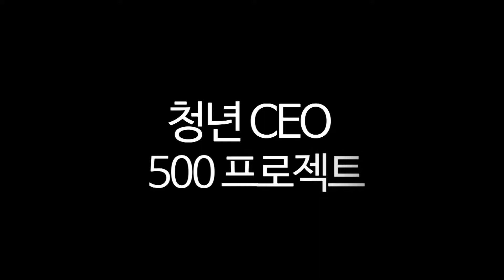청년ceo 500 프로젝트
사업내용과 신청 자격, 조건 등을 소개합니다.